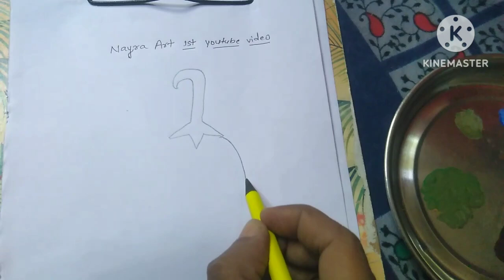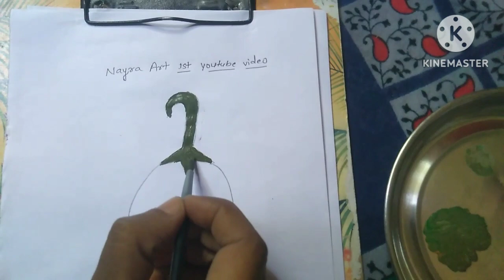How to brinjal drawing||बैंगन बनाना सीखें||Easy drawing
Use things -
Doms pencil colour

brinjal drawing easy
brinjal drawing for kids
brinjal drawing video
brinjal drawing shading
brinjal drawing colour
brinjal drawing elementary
brinjal drawing brinjal drawing
brinjal drawing watercolor
brinjal drawing simple
brinjal drawing pencil shading
baingan drawing
baingan drawing mein kaisebanate hain
baingan drawing easy
baingan drawing mein
baingan drawing kaise banaen
baingan drawing mein kaisebanaen
baingan drawing mein kaise bantahai
baingan drawing banane ka tarika
baingan drawing mein kaisebanaya jata hai
baingan drawing elementary